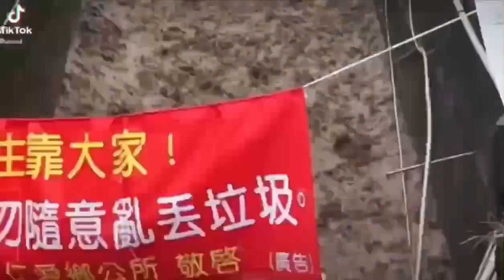南投親愛村教堂後方山崩 土石破窗灌入家園盼外界協助重建